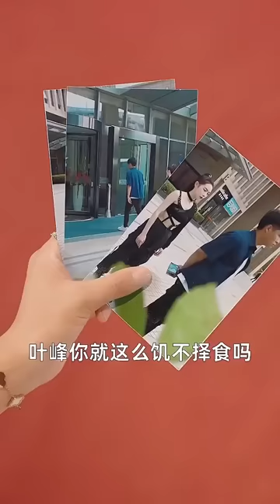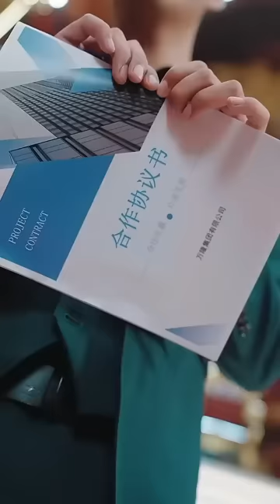老婆當著小夥面進別人豪車，逼他離婚，卻不知他既是總裁，還是最強尊主！他用獨門醫術治好中毒的首富孫女，對方甘願給他孩子當後媽！【全網最新大結局】熱播短劇